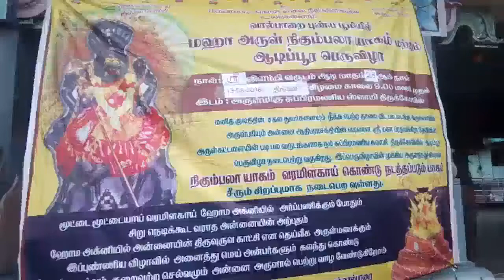Valparai Aadippooram 13 08 18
Valparai Aadippooram festival